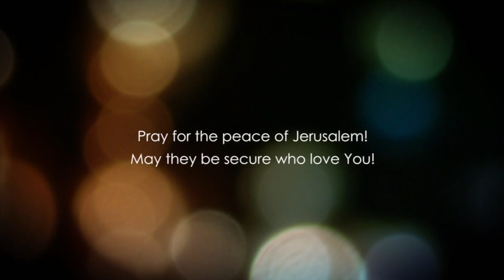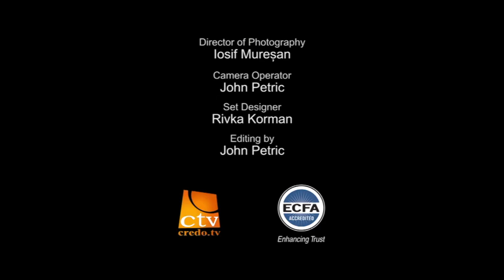Ecclesiastes Chapter 11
Dr. Baruch Korman presents a detailed analysis, interpretation and understanding from the Book of Ecclesiastes Chapter 11.